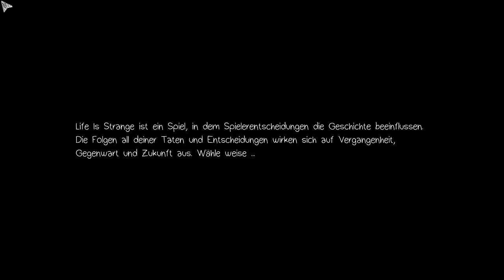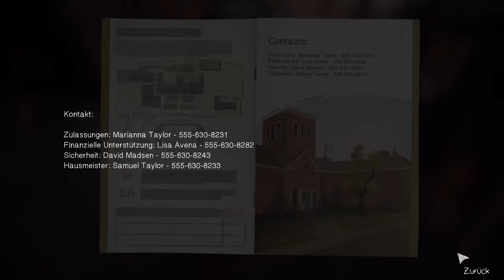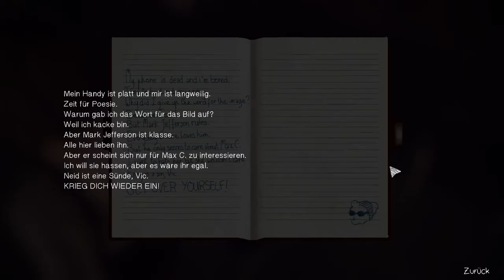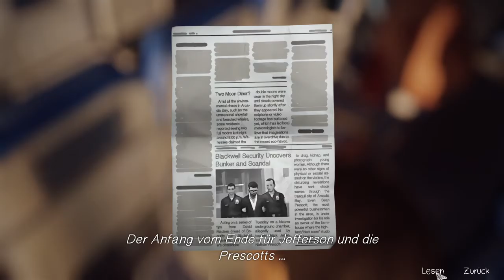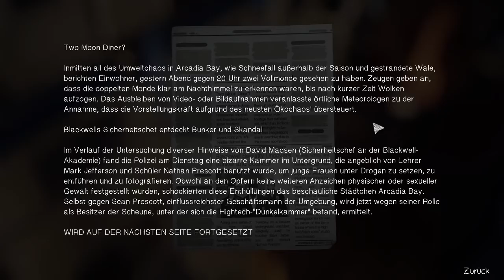Life is Strange | 019 Kein Kommentar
Du bist Max, eine Fotografie-Studentin, die ihre alte Freundin Chloe mit ihrer neu entdeckten Fähigkeit zum Zurückdrehen der Zeit rettet. Die beiden lernen bald die dunklere Seite von Arcadia Bay kennen, als sie die verstörende Wahrheit hinter dem plötzlichen Verschwinden einer Mitstudentin aufdecken.Entwickler: Dontnod Entertainment

Alle mit * versehenen Links Sind Ref Links die man sich auf den Jeweiligen Seiten Erstellen kann. Mit Diesen Links Unterstützt du mich mit Prozenten ohne das es dich Extra Kostet. Die Nutzung ist keine Pflicht aber freuen tue ich mich trotzdem darüber 😊